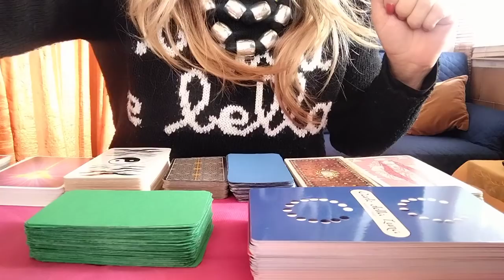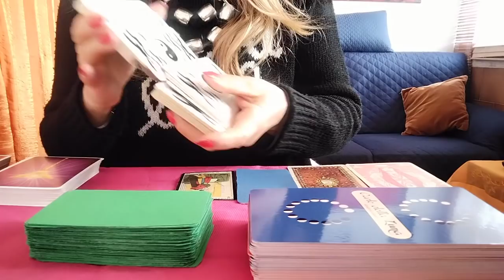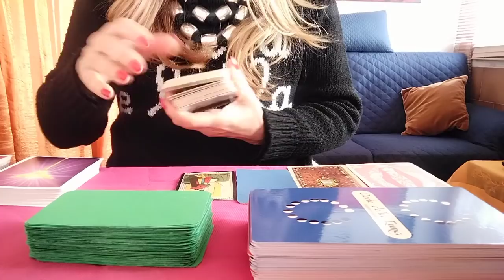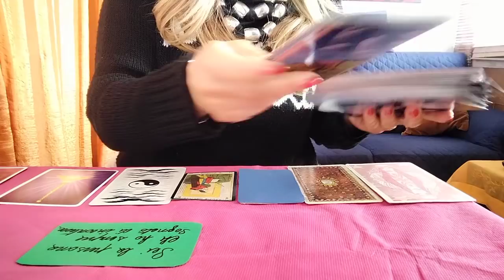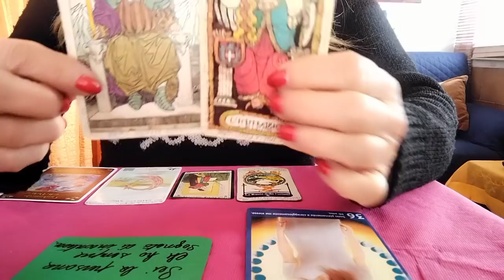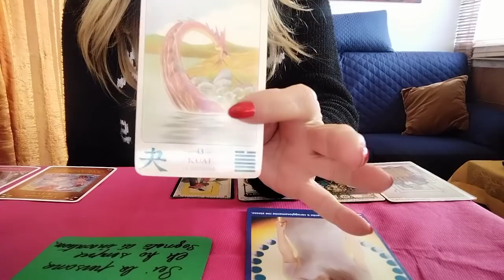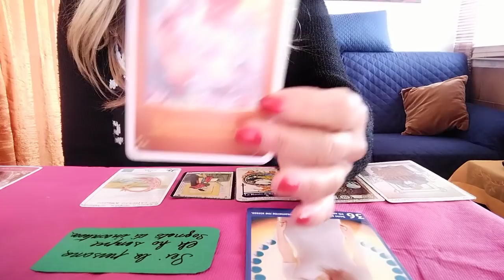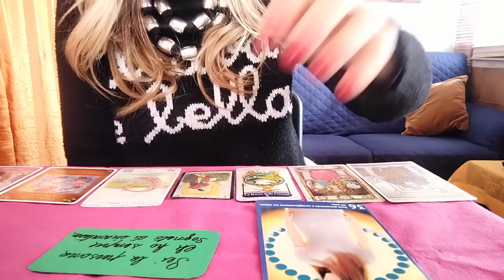"Il messaggio del giorno per voi.."